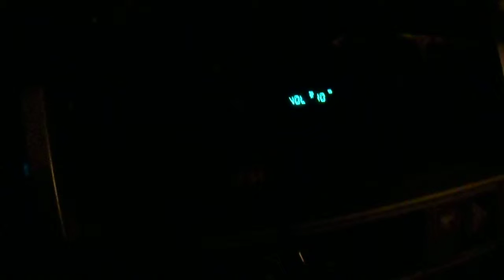Ram interior con escape cometición libre, gran sonido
proximamente pongo un video del escape directo, perdón no lo hice antes.